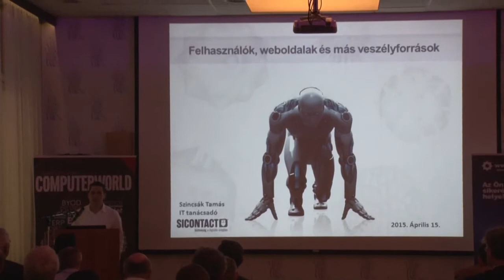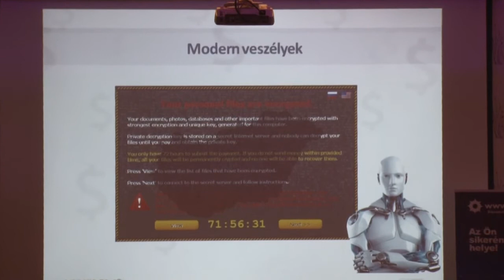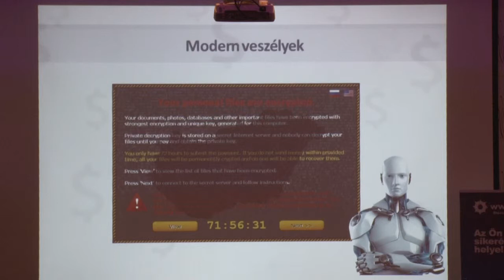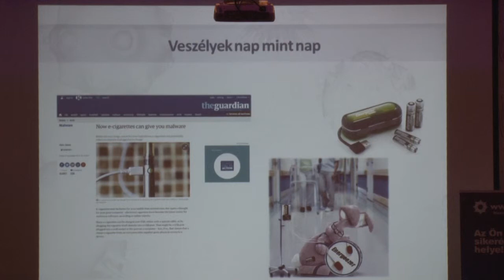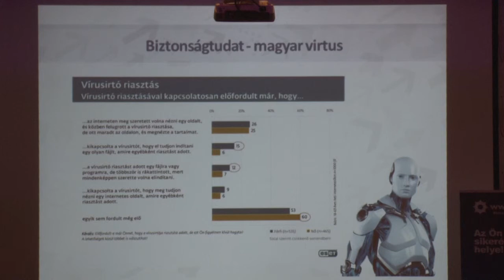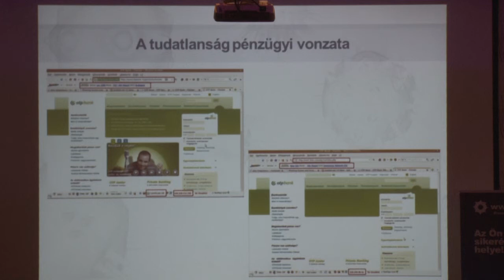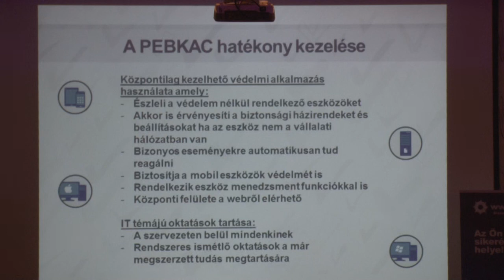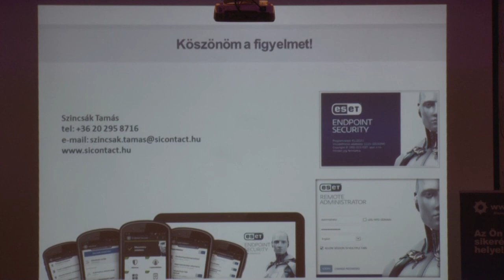SecWorld 2015 - Szincsák Tamás előadása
Szincsák Tamás a Sicontact Kft. IT-tanácsadójának előadása a Computerworld SecWorld 2015 konferenciáján.